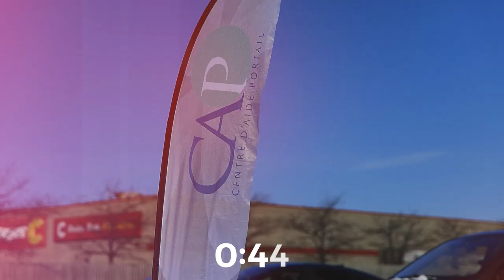7 raisons pour lesquelles je suis fier de l'Évangile | Simon Archambault